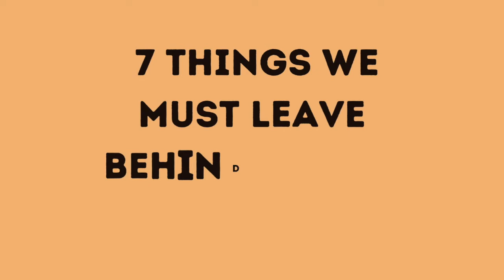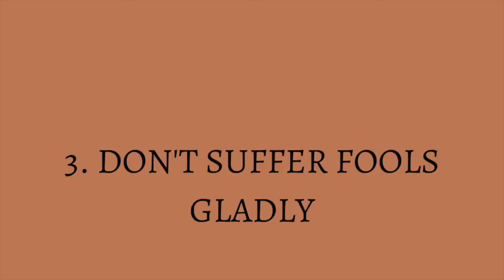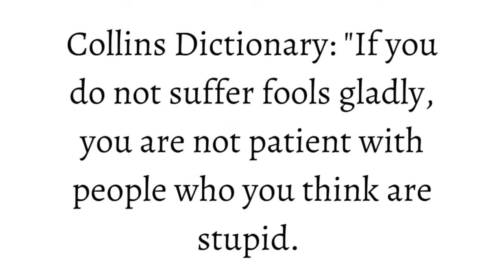7 Things we must quit before 2021 ends ⎸2022 resolutions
IT'S YOUR GIRL, EBI! I hope that you enjoy this week's video;

✩ Socials ✩
Instagram ↠ @missebi
Business Instagram ↠ @abeefilmproductions

{Will include non-copyright music shortly}